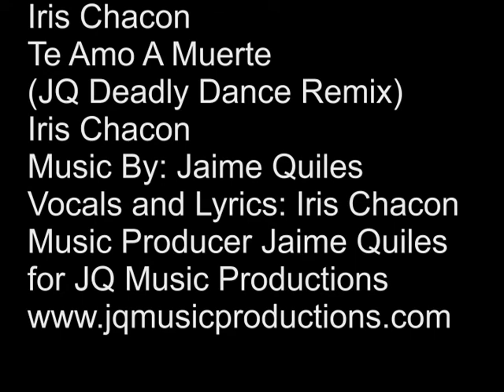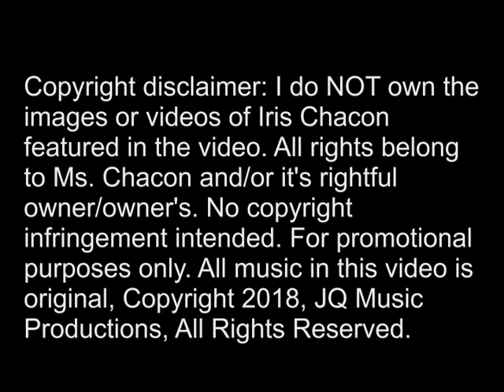IRIS CHACÓN - Te Amo A Muerte (JQ Deadly Dance Remix)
Iris Chacon - Te Amo A Muerte (JQ Deadly Dance Remix) Vocals Iris Chacon. All Music original and composed by Jaime Quiles for JQ Music Productions.